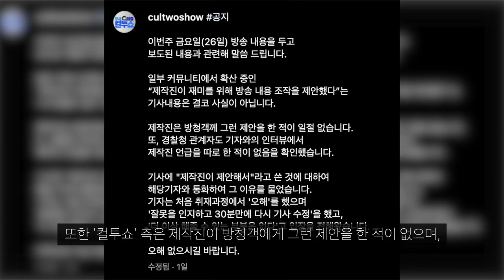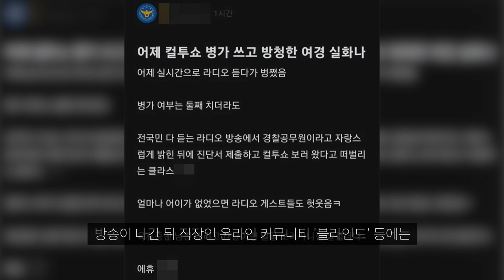여경 가짜 진단서 내고... 컬투쇼 보러 갔다?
최근 이슈가 되고 있는 여경 컬투쇼 관련한 내용에 대해 알아 보았습니다.